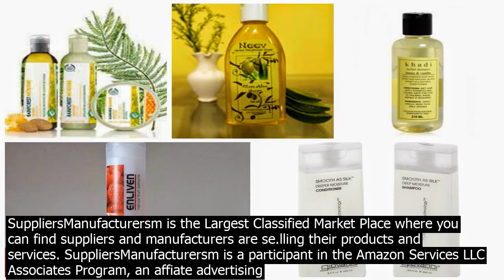Free products idprl indore suppliersmanufacturersm is the largest classified market place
SuppliersManufacturersm is the Largest Classified Market Place where you can find suppliers and manufacturers are se.lling their products and services. SuppliersManufacturersm is a participant in the Amazon Services LLC Associates Program, an affiate advertising program designed to provide a means for us to ea.rn fees by linking to Amazon ... Indore RTO Code  Office Address  Contact Details. RTOs across India are represented by an RTO code which denotes the jurisdiction or zone that enforces the rules and regulations of the Motor Vehicles Act. The Indore RTO grants and renews documents to … Make your mon. ey smarter with reliancesmartmon. eym that offers a unique experience to invest in stocks, mutual funds, bonds, insurance policies, derivatives  loans. If this is not enough you can now choose baskets to invest in our handpicked group of stocks  mutual funds. FD Subscription Online Subscription for Continuous Prospecting.3  12 months. FD Build Your List Targeted One time Excel list of Decision Makers from 1,00,000 companies FD 1000 List Researched Best 1000 Companies for Cities, Region, Industries. FD Mobile Subscription Want to co.nnect with less than 500 selective Companies. FD For All A Free Search Tool for Refining Companies Scan your QR code to add products to your cart. Also found in   PIX  How the pandemic has changed tennis    Rediff  Sports  Masks were required and highfives banned, with signs reminding those in attendance to maintain proper social distancing. Also found in   ... Find here Detergent Powder, Washing Powder manufacturers, suppliers  exporters in India. Get co.ntact details  address of companies manufacturing and supplying Detergent Powder, Washing Powder, Laundry Detergent Powder across India. Workplace solutions, document management and digital printing technologies to help organizations communicate, co.nnect and wor.k. Oracle offers a comprehensive and fully integrated stack of cloud applications and platform services. Puma Mens Flex Free XT IDP GreenForest NightOrange Running Shoes  9 UK 43 EU 10 US 37308703 ₹1924 ₹4999 62pc OFF GET THIS Sini Mini Unis.ex … Disclaimer . By submitting your co.ntact details Telephone number, you authorize Exide Life Insurance and/or its authorized service provider to verify the above information and/or co.ntact you in relation to the insurance products sold by Exide Life insurance even if this telephone number is presently or subsequently registered on the Provider. 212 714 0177 Free call. Mon  Sat 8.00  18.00 Sunday CLOSED. ... Building owners have a key role to play when it comes to adopting energy efficient building plans and products. BEEP educates building owners on the advantages of EETC buildings and making informed choices. ... Education  BE Mechanical – MITM, Indore and M tech Material ... The ten central trade unions have demanded a cash transfer of Rs 7,500 a month to all families that do not pay inme tax, free ration of 10 kg per head in a month to all the needy, expansion of the Mahatma Gandhi National Rural Employment scheme to cover more days of jo.b, withdrawal of labour codes and farm bills, halt on privatisation ...